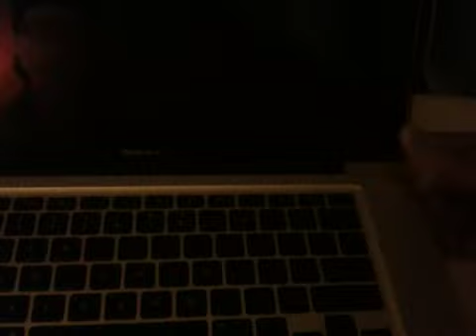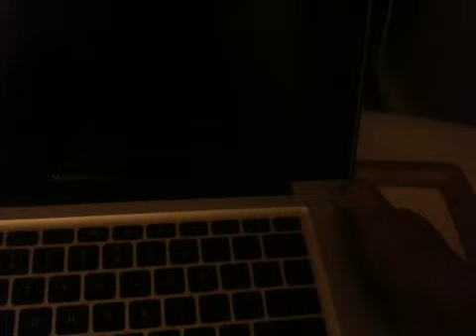MacBook Pro(blems) Alarm Sounds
cont'd So the same apple support chick tells me to hold power button down until it stops then release. She warns me not to start it up until I bring it into store-saying at first she doesn't know and it's "rare" happening. Then I ask her what would happen if I try to restart. "oh don't do that!" she says at first. But when pressed she says I can try. So I try and it e ds up working fine for a while until I start looking at YouTube or iMovie again (see video card wigging out upload) . Not sure if all same problem. Covered under warranty for a few more months so have no choice but to bring it in for repairs. This is what happens when mass production is so high for "BIGGEST company in the World Ever"?